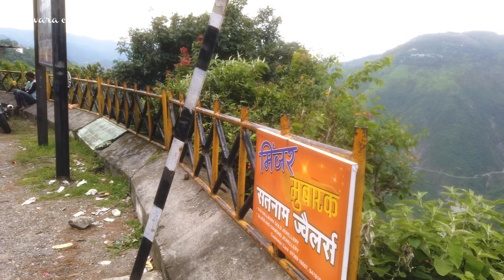Dalhousie to Bairagath Road Story | Bairagrah Hotels and Town Story